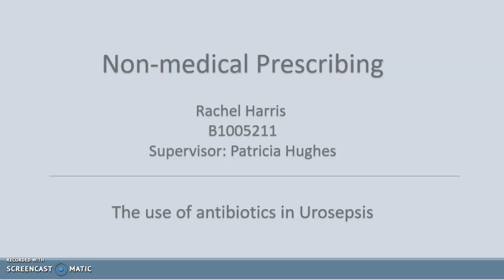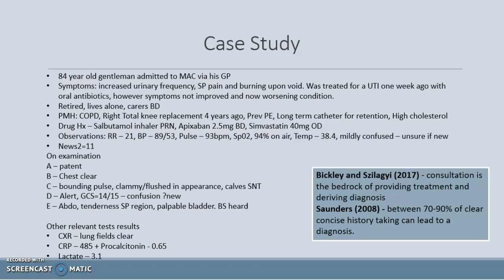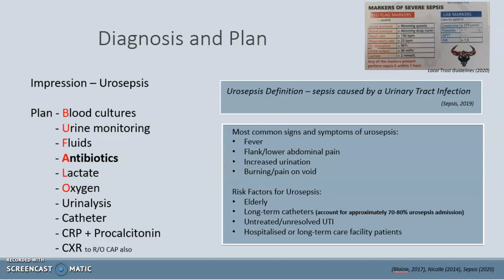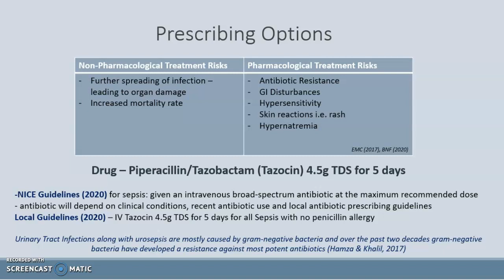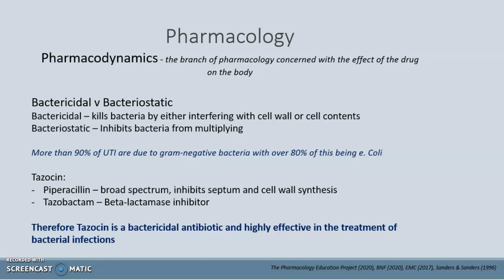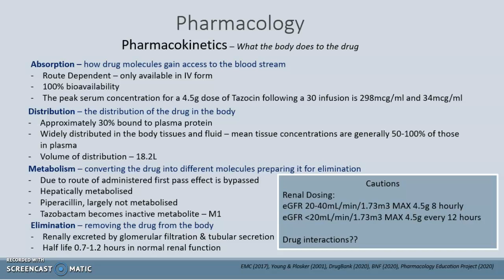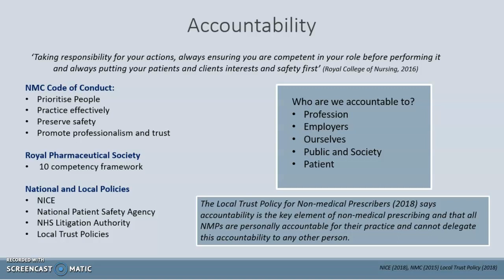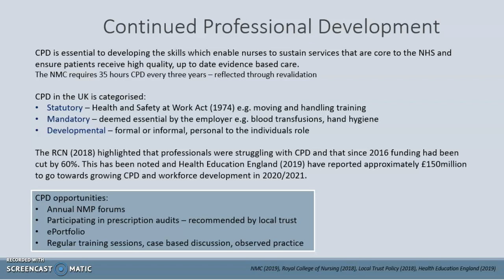NMP Presentation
NMP presentation on antibiotics in urosepsis